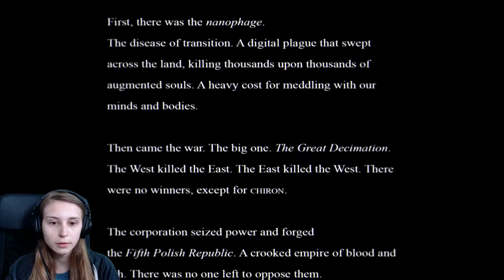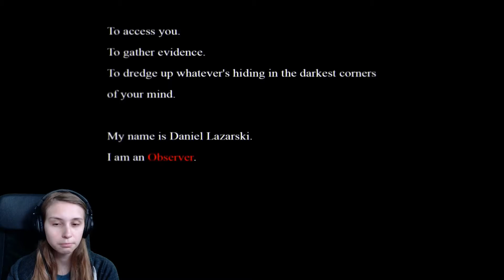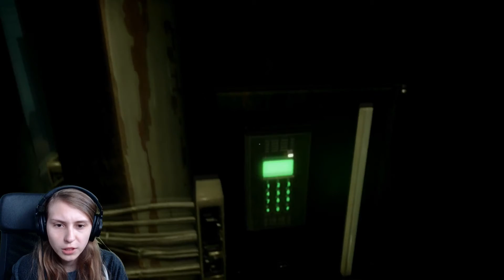Observer_ Gameplay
Trui her first playthrough of the game Observer!